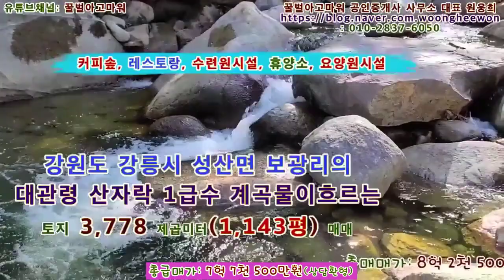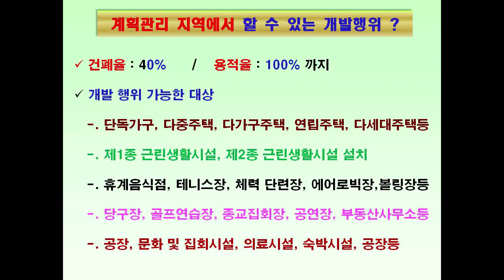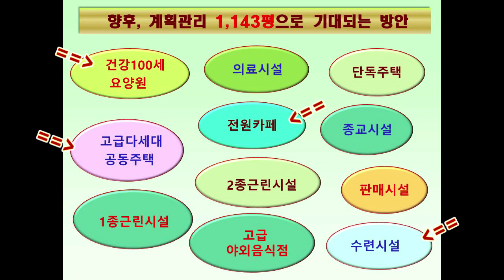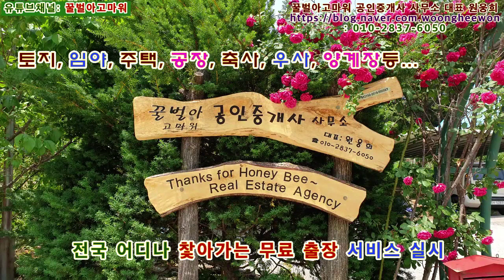(급매) 강릉시 수련원 연수원 커피솦 레스토랑 전원주택 토지 1,143평 (협의가능)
꿀벌아고마워 공인중개사 사무소 유투브채널 (급매) 강릉시 수련원 연수원 커피솦 레스토랑 전원주택 토지 1,143평 (협의가능)